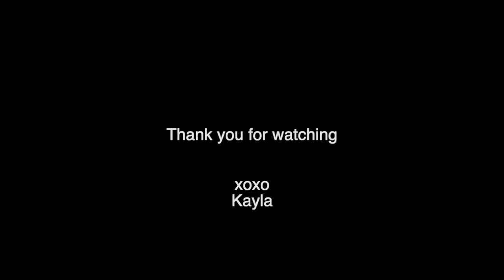PVT Adventure Day | eSwatini Parent Vision Trip September 2022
PVT is a time where parents get to come to the field and see what our every day looks like.
One of the days are set aside for an adventure day and with us being in Africa it just made sense that our adventure would be a Safari!
Getting chased by an angry bull elephant, getting charged at by a rhino and boxing in a lioness all made for an adventure day to remember!

A HUGE THANK YOU to all of the parents that pushed and made it possible for the WHOLE SQUAD to be together for this adventure day! It was a day to remember for everyone!